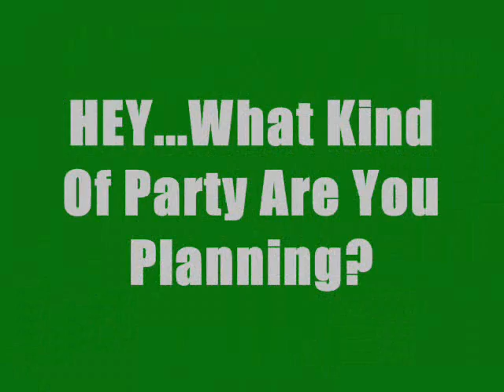AudioSects.com Commercial 1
Nothin but the best! Servin up everything from ABBA to Jay-Z! You provide the guests and Requests, we'll provide the REST! Mobile DJ deluxe!